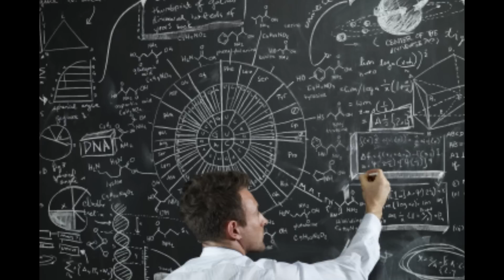Teletrasporto Quantistico - Creepypasta #21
Gran ritorno dopo la pausa estiva
A tema un po' fantascientifico.